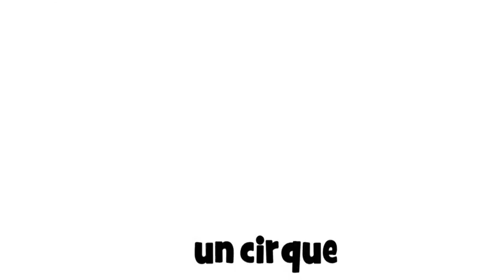Baro luuqada Faransiiska # 1 dessin # un cirque